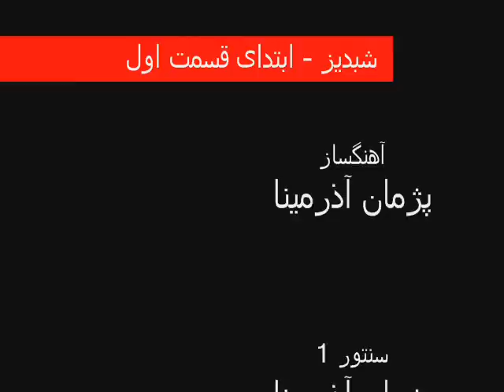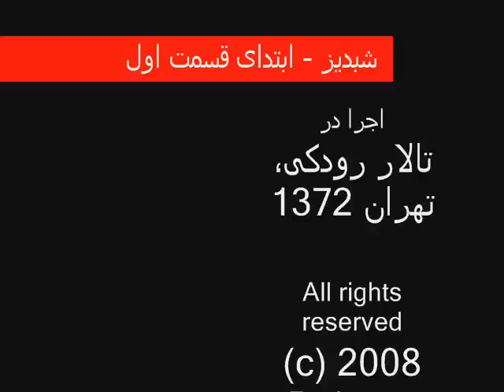Pejman Azarmina & Tahmineh Haghgoo/ Shabdiz Pt 1.1/ Azarmina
Pejman Azarmina and Tahmineh Haghgoo perform Shabdiz Part 1.1 (santur duet by P. Azarmina) at Roudaki Hall in Tehran, 1994.